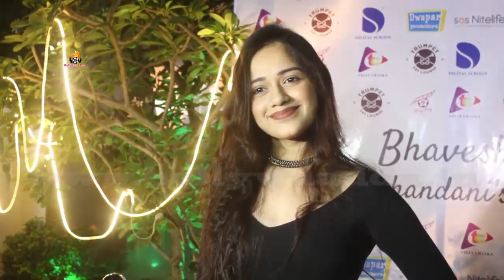Bhavesh's 18th Birthday Party Jannat, Anushka, Avneet, Aashika, Reem, Siddharth .